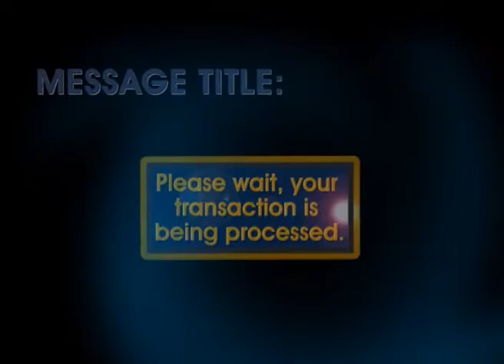Prophet Blessing Chiza- Please wait your transaction is being processed-16-03-14 Sunday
Does it seem like God is taking forever to answer your prayers? Are you afraid that time is going by fast as you are in an endless wait for the manifestation of God's promises? Frustrated with the fact that people who do wrong seem to always get what they want quickly?  Look no further, your search for these answers and more ends here. Be rejuvenated and let your hope be renewed as Prophet Blessing Chiza shows you from scripture the principle you must trigger to receive the promises of God!